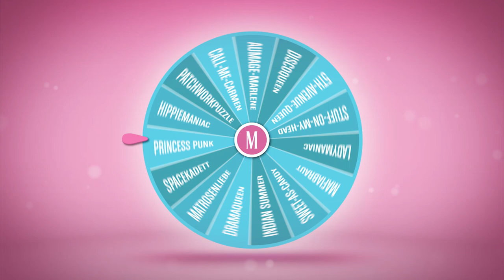Hippiemaniac - Who Am I Today?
Hallo zu einer neuen Folge von Magnolias on the Run!
Heute im Format Who Am I Today? mit xLaeta und leoliebt.
Hier findest du die besten Videos zu den aktuellsten Fashion- & Beauty Trends, Challenges uvm. von deinen Lieblingsyoutubern.

In dieser Folge bekommen Julia und Leonie ein Thema zu dem sie sich passend kleiden müssen!
Schaut rein und erfahrt wer das Battle für sich entscheidet.

Links zu den Magnolias/Magnolios

Weitere Videos von Magnolias on the Run